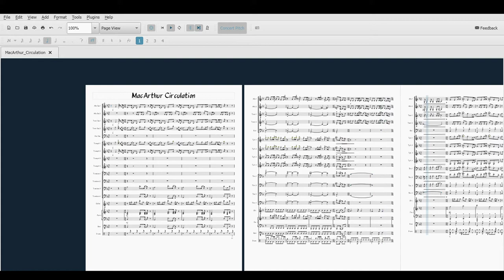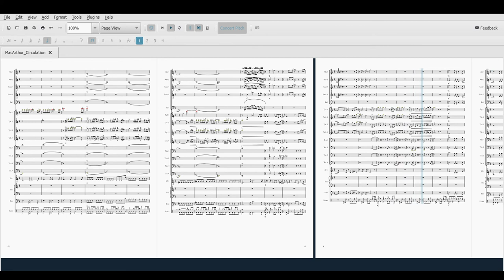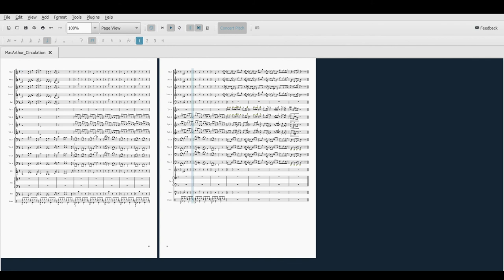[Remix] MacArthur Circulation, a mashup of Renai Circulation and MacArthur Park.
This song was made for my friend's birthday as he likes these two songs.